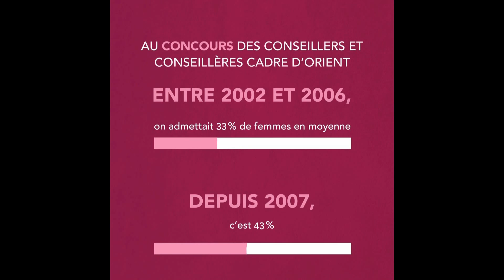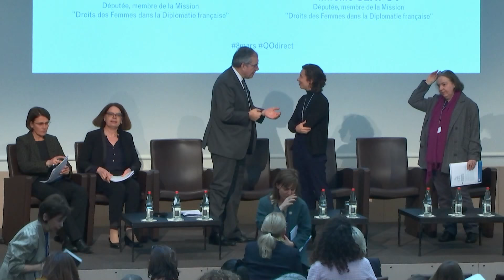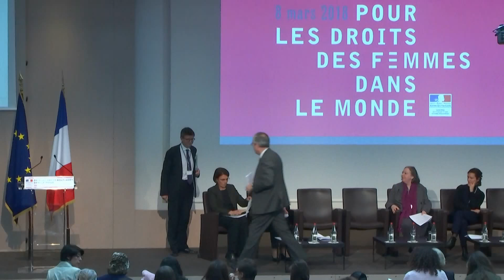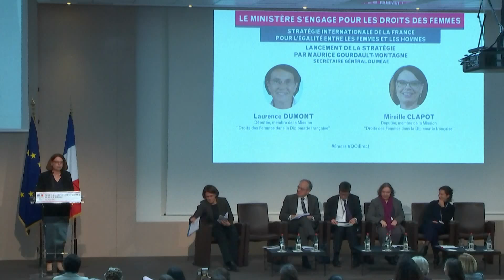Pour les droits des femmes dans le monde - Matin du 8 mars 2018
A l'occasion de la journée internationale des droits des femmes, le Ministère de l'Europe et des affaires étrangères organise une journée de débat et de tables rondes.

10h – 11h15 : Objectif mixité : la diplomatie française s’engage avec "Jamais sans elles" : autour de Nathalie Loiseau, Ministre chargée des Affaires européennes

Tatiana F. Salomon et Guy Mamou-Mani, coprésidents de l’initiative « Jamais sans elles »
David Martinon, ambassadeur chargé du numérique
Isabelle Hudon, ambassadrice du Canada à Paris
Pierre-Henri Guignard, ambassadeur de France en Argentine (en visio-conférence)
Animation : Sylvain Attal, journaliste France 24

11h20 – 12h : label égalité autour d’Hélène Farnaud-Defromont, Directrice générale de l’administration
Présentation du label "Egalité professionnelle"

L’égalité au quotidien : témoignages vidéos d’agents du ministère et échanges avec la salle
Présentation des résultats d’une enquête sur le sexisme au quotidien, par Charlotte Montel, membre de l’association "Femmes et Diplomatie".

12h- 13h : Stratégie internationale de la France pour l’égalité entre les femmes et les hommes

Lancement de la stratégie par Maurice Gourdault-Montagne, Secrétaire général
Interventions de Laurence Dumont et Mireille Clapot, Parlementaires membres de la Mission "Droits des Femmes dans la Diplomatie française".
La stratégie en actions - illustration par des projets :
"Femmes et climat", Mme Nicole AMELINE, ancienne ministre, Experte au CEDEF/CEDAW (en vidéo) et Yveline Nicolas, Coordinatrice de la Plate-forme Genre et Développement
"Femmes et Méditerranée", Laurence Souloumiac, Directrice du Centre pour l’Asie, le Pacifique, l’Afrique et le Moyen-Orient de Sciences Po et Coordinatrice de la formation Sciences-Po "Femmes d’avenir en Méditerranée".
Animation : Emmanuel Puisais-Jauvin, directeur général adjoint de la mondialisation.

15h-16h30 : Education et formation au cœur du combat pour l’égalité entre les femmes et les hommes.

Autour de Jean-Baptiste Lemoyne, Secrétaire d’Etat auprès du ministre de l’Europe et des Affaires étrangères.
Joanna Herat, Responsable de la Division Education à la santé de l’UNESCO
Michelle Perrot, Directrice Plaidoyer et Engagement des Jeunes, PLAN International
Marie Sophie Pawlak, Présidente-Fondatrice de l’association "Elles bougent"
Delphine Remy-Boutang, le Bureau - Journée de la femme digitale.
Animation : Anne-Charlotte Dommartin, sous-direction du développement humain.

16h30-17h30 : "Contre les régressions des droits des femmes dans le monde".

table ronde autour de Jean-Yves Le Drian, Ministre de l’Europe et des Affaires étrangères
Manon Loizeau, journaliste et documentariste
Miren Bengoa, Présidente du Comité ONU Femmes France
Urszula Nowakowska, Directrice du centre pour les droits des femmes - Pologne.
Animation : Florence Mangin, Haute fonctionnaire à l’Egalité entre les femmes et les hommes.

17h20 : Intervention de Mme Marlène Schiappa, secrétaire d’État chargée de l’Égalité entre les femmes et les hommes.

17h30 : Intervention de clôture de la journée par Jean-Yves Le Drian, Ministre de l’Europe et des Affaires étrangères

Instragram : @francediplo